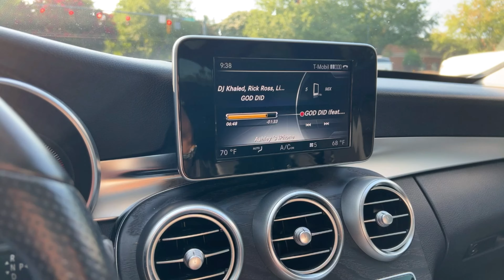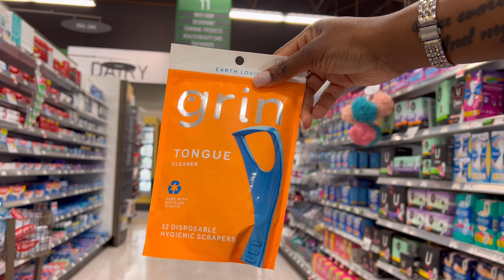WEEKLY VLOG: Self Care & Natural Hair Chronicles, Gym Session, Grocery, Ulta Haul & Much More!